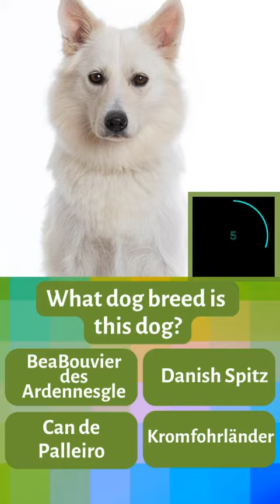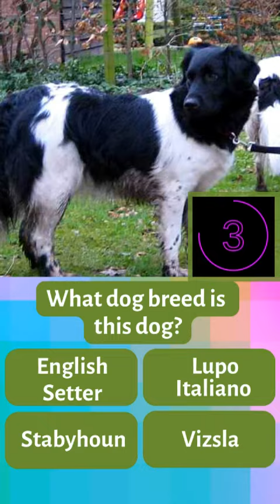GUESS WHAT DOG BREED IS THIS DOG?